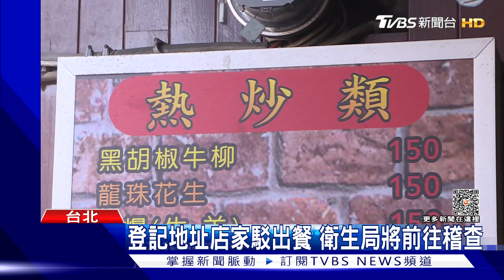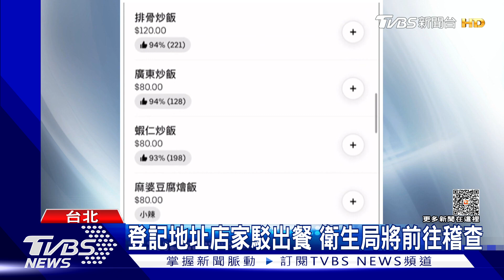這是什麼?牛肉燴飯咬到異物 竟是「圖釘」｜TVBS新聞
台北市有民眾指控透過外送平台叫宵夜，沒想吃牛肉燴飯吃到一半，突然咬到異物，吐出來才發現是一根圖釘，讓他相當傻眼，直呼幸好沒有吞進去，而他也趕緊跟外送平台反應，事後已經收到退費，但仍然決定站出來提醒其他人注意，衛生局也回應，將會到登記地址稽查，如果有違法將開罰。